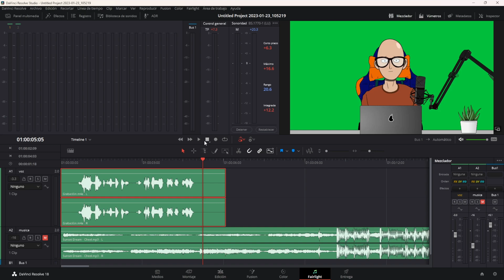Normalizar audio en Davinci Resolve | Curso Davinci Resolve Español Tema 06 CAP 30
😲 ¿Todavía dejas sin mejorar el audio de tu proyecto?

Una cosa muy común cuando grabamos audio, es que no nos queda nivelado con el mismo volumen, por lo que cuando escuchamos un diálogo, hay veces que unos fragmentos se escuchan más fuertes que otros.

Con el efecto de normalización de volumen, podremos evitar este problema o  la molestia de corregirlo manualmente.